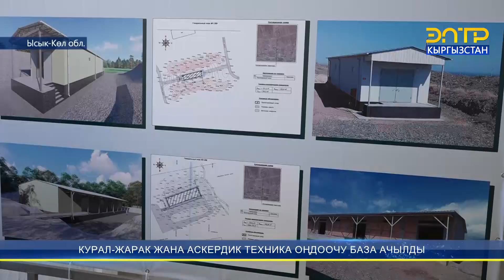КУРАЛ-ЖАРАК ЖАНА АСКЕРДИК ТЕХНИКА ОҢДООЧУ БАЗА АЧЫЛДЫ